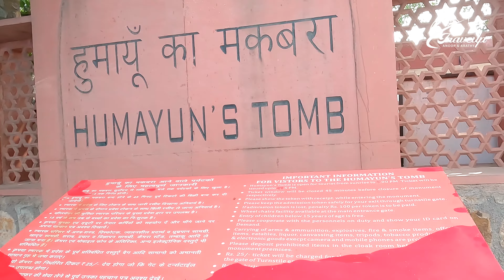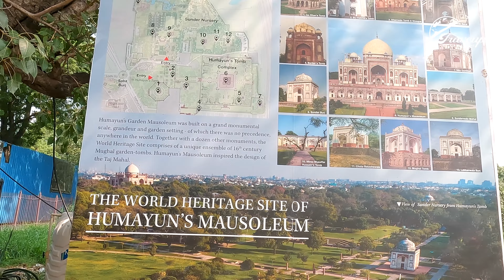Humayun's Tomb | Lotus Temple | Akshardham | Juma Masjid | Chandini Chowk | Delhi Series - Travcup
Humayun's tomb is the tomb of the Mughal Emperor Humayun in Delhi, India. The tomb was commissioned by Humayun's first wife and chief consort, Empress Bega Begum under her patronage, in 1558, and designed by Mirak Mirza Ghiyas and his son, Sayyid Muhammad. The tomb was declared a UNESCO World Heritage Site in 1993.

Lotus Temple
The Lotus Temple, located in Delhi, India, is a Baháʼí House of Worship that was dedicated in December 1986. Notable for its flowerlike shape, it has become a prominent attraction in the city. Like all other Bahá’í Houses of Worship, the Lotus Temple is open to all, regardless of religion or any other qualification. The building is composed of 27 free-standing marble-clad "petals" arranged in clusters of three to form nine sides, with nine doors opening onto a central hall with a height of slightly over 34 meters and a capacity of 1,300 people. The Lotus Temple has won numerous architectural awards and has been featured in many newspaper and magazine articles.

Akshardham
Swaminarayan Akshardham is a Hindu temple, and a spiritual-cultural campus in Delhi, India. The temple is close to the border with Noida. Also referred to as Akshardham Temple or Akshardham Delhi, the complex displays millennia of traditional and modern Hindu culture, spirituality, and architecture. Inspired by Yogiji Maharaj and created by Pramukh Swami Maharaj.The complex features an abhishek mandap, Sahaj Anand water show, a thematic garden, and three exhibitions namely Sahajanand Darshan (Hall of Values), Neelkanth Darshan (an IMAX film on the early life of Swaminarayan as the teenage yogi, Neelkanth), and Sanskruti Darshan (cultural boat ride).

Jama Masjid
The Masjid-i Jehan-Numa commonly known as the Jama Masjid of Delhi, is one of the largest mosques in India. It was built by the Mughal Emperor Shah Jahan between 1650 and 1656, and inaugurated by its first Imam, Syed Abdul Ghafoor Shah Bukhari. Situated in the Mughal capital of Shahjahanabad (today Old Delhi), it served as the imperial mosque of the Mughal emperors until the demise of the empire in 1857. The Jama Masjid was regarded as a symbolic node of Islamic power across India, well into the colonial era. It was also a site of political significance during several key periods of British rule. It remains in active use, and is one of Delhi's most iconic sites, closely identified with the ethos of Old Delhi.

Raj Ghat
Raj Ghat is a memorial dedicated to Mahatma Gandhi in Delhi. It is a black marble platform that marks the spot of Mahatma Gandhi's cremation.

Chandini Chowk Market
In the heart of Old Delhi, Chandni Chowk is a busy shopping area with markets full of spices, dried fruit, silver jewelry and vivid saris, while the narrow side streets are crowded with tiny shops selling essential oils, stationery, and traditional Indian sweets.